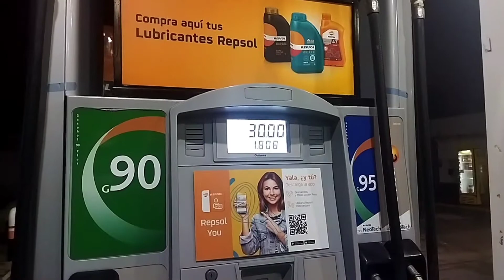CUANTO DINERO GANA UN REPARTIDOR DE PEDIDOS | ITALIKA 150SZ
Trabajando de noche cuanto dinero gana un repartidor de pedidos "Delivery"